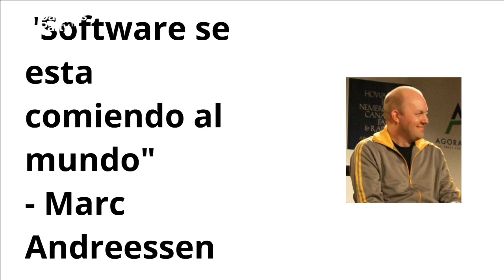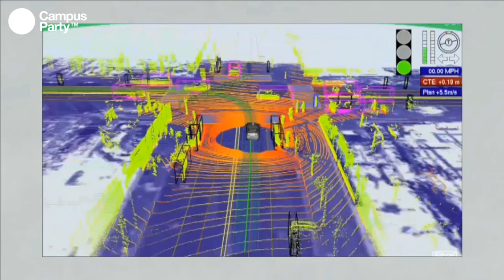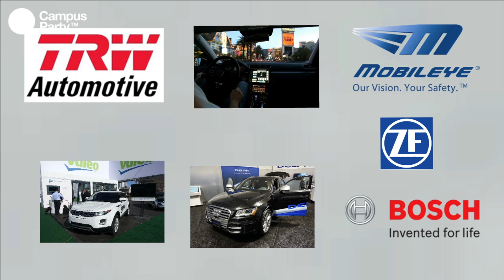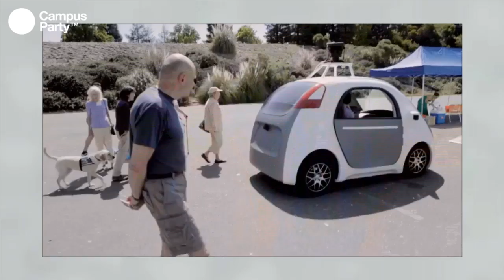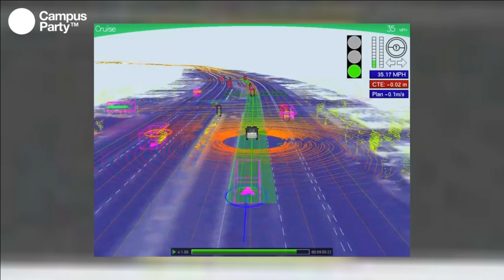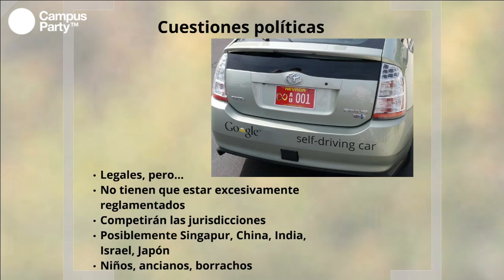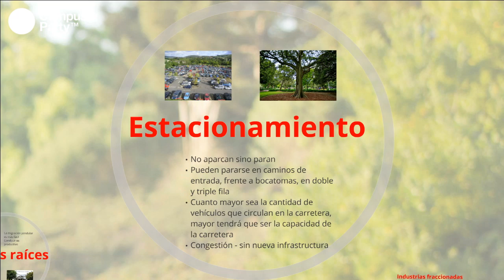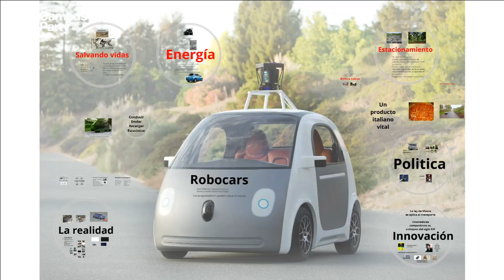CPMX7 Principal Brad Tempelton